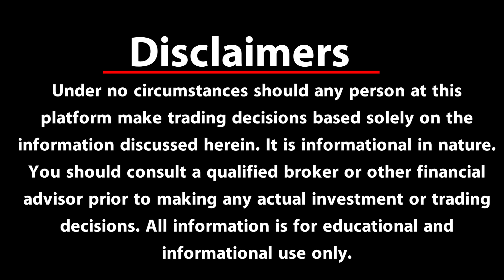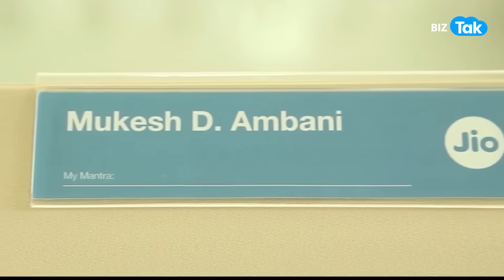Mukesh Ambani की कंपनी में 1 दिन में पैसा डबल ! | BIZ Tak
Billionaire Mukesh Ambani's new chocolate boy Jio Financial Services (JFSL) today took all bulls of Reliance Industries (RIL) by surprise as the NBFC unit's share price came out to be Rs 261.85 per share, much higher than brokerage estimates of up to Rs 190.

BizTak Premium ज्वाइन करने के लिए क्लिक करें .